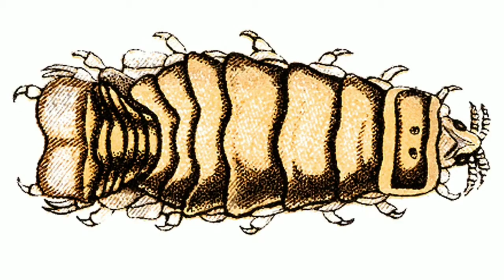मछली के मुंह में मिला पैरासाइट। Parasite fish tongue| Parasite in fish mouth in hindi